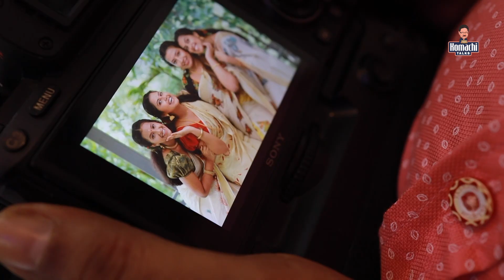mazhavilmanorama അഞ്ജനയുടെയും(sumithra) കുടുംബത്തോടുമൊപ്പം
പ്രശസ്ത അഭിനേത്രിയും മഴവിൽ മനോരമ ചാനലിലെ ജീവിതനൗക സീരിയലിലെ നായികയുമായ അഞ്ജനയുടെയും(sumithra) കുടുംബത്തോടുമൊപ്പം ആണ് ഇന്നത്തെ ഷൂട്ട് || ഷൂട്ട് കാണുക അതുപോലെ അഞ്ജനയുടെ കുടുംബ വിശേഷങ്ങൾ ഓണം രണ്ടാം ഇഷ്യൂ വായിക്കുമല്ലോ .
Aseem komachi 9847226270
video shoot & edit sajeesh m
cam EOR R  lens 70/200  /  35    50
gimbel mozza aircross 2